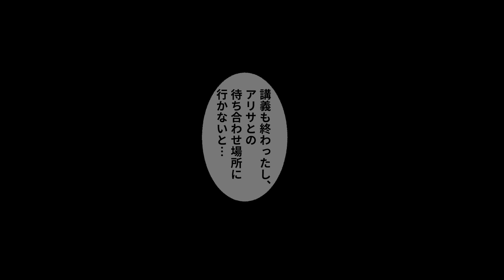【漫画】美人ギャル幼馴染と陰キャ俺が2人きりで徹夜の勉強会することに。気合い入れる為俺がコンビニで精力剤を大量に買うと「こ、この後ヤラれるの！？まだ心の準備が…」なぜか腐れ縁のギャル幼馴染が照れ出し…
※通知をオンすると新作動画のお知らせが届きます♪

⚫︎メンバーシップで応援していただける方はコチラからお願いします✨

まだまだ小さなチャンネルですが、これからも皆さんにときめいてもらえるような素敵な恋愛漫画をお届けするために頑張ります！
もしよろしければ「いいね」ボタンをﾎﾟﾁｯと押していただけると嬉しいです(*'ω'*)
お時間がある時に私と一緒にときめくような恋を見守りませんか♪

⚫︎クリエイター様の募集
『ときめき恋輪スクランブル』では、漫画動画制作にご協力いただける脚本家・漫画家・声優・編集者様を常時募集しています。
ご興味のある方は、過去作品・実績などを明記の上、メールやTwitterのDMからご連絡ください。

⚫︎お仕事・コラボのご依頼は以下アドレスまでお願いします。

【音楽】
甘茶の音楽工房